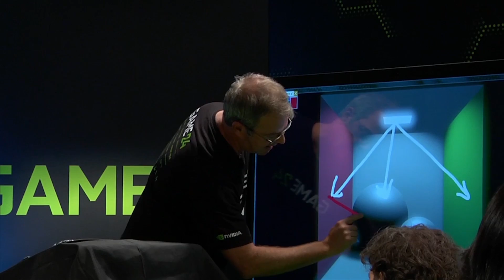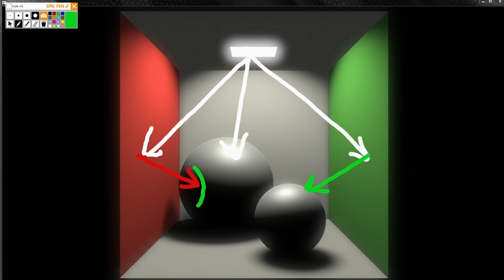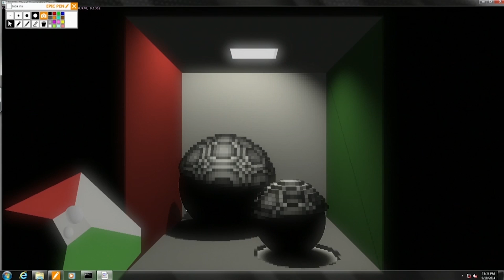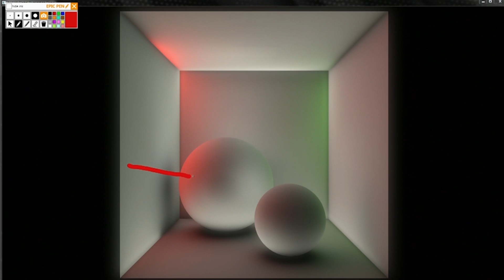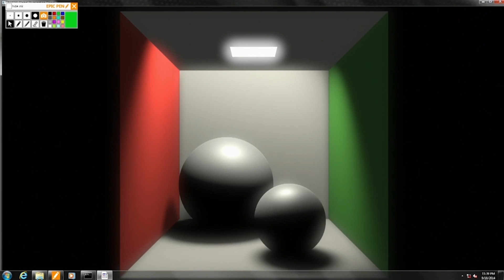Tech Review: Cornel Box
"NVIDIA Distinguished Engineer Tom Petersen presents a number of tech demos for the GeForce GTX 980 & 970 graphics cards, powered by our new Maxwell architecture.

In this demo, Tom is using Cornell Box, a classic configuration developed by Cornell University used to help us calculate lighting accuracy in rendered scenes. Here NVIDIA showcases Voxel Global Illumination (VXGI), a breakthrough technology that simulates real-time lighting on our Maxwell GPUs for more realistic, immersive graphics with today’s PC games."